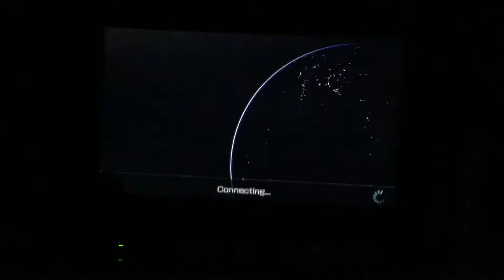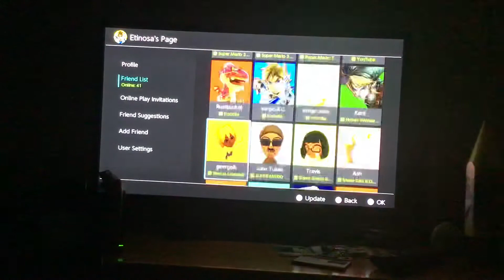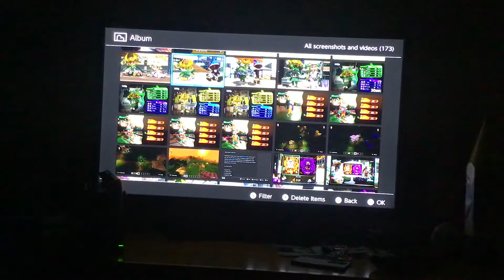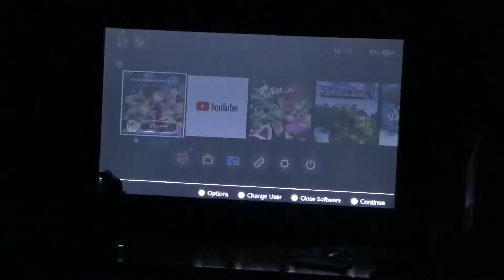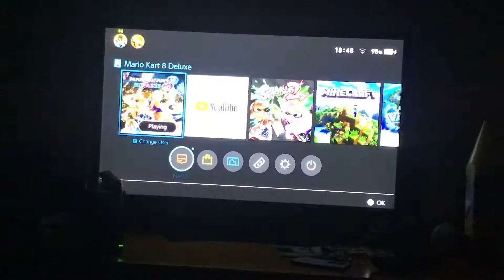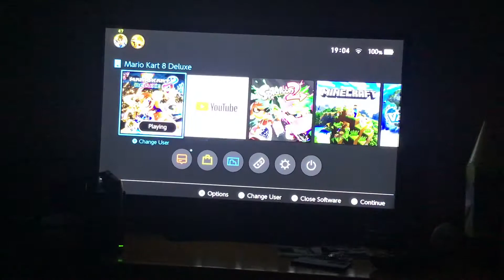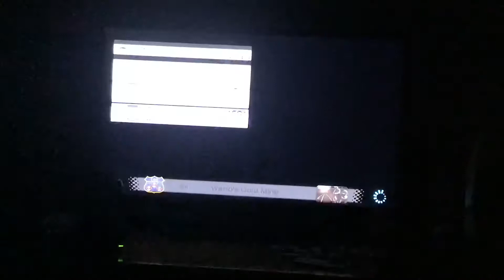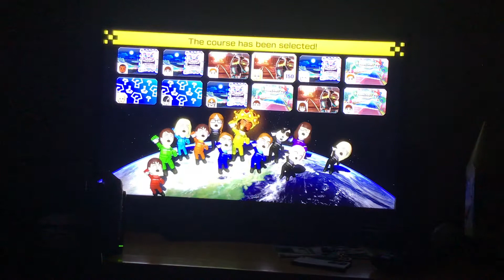Mario Kart 8 Deluxe: Online - Staying on the Race Track